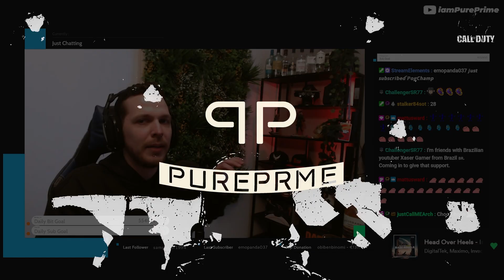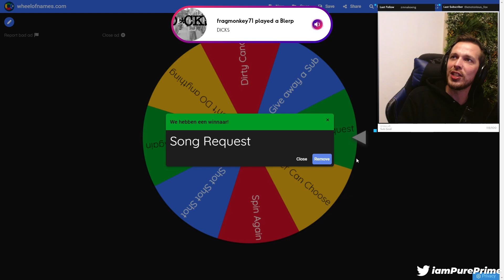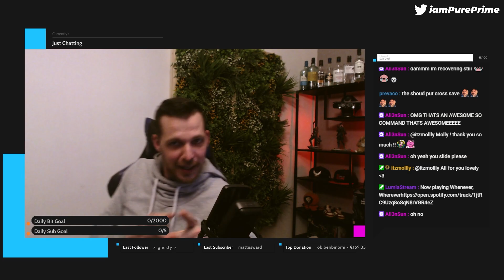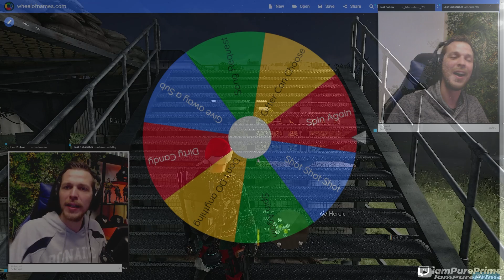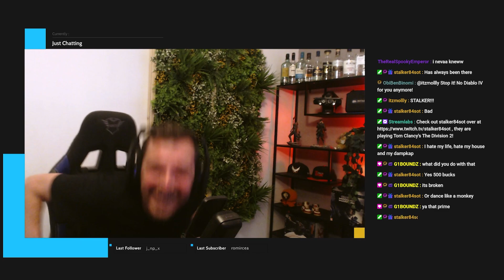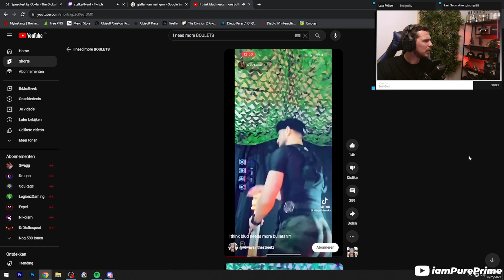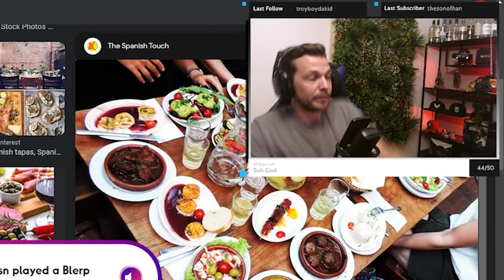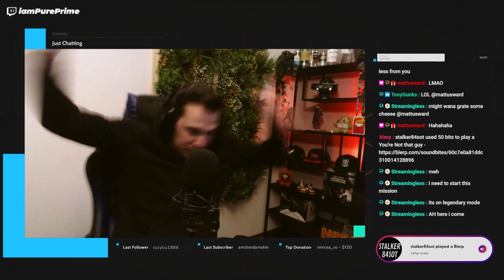The Best of 2023 ~ Iconic Stream Moments | iamPurePrime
►Community
Still looking for Agents that are helpful and are down to run the raid? Or just  laidback Agents to hang and farm with.

► Channel Support
Want to help out Prime grow his Community, Better the equipment or want to Support just because,